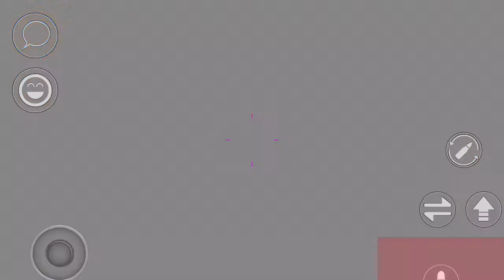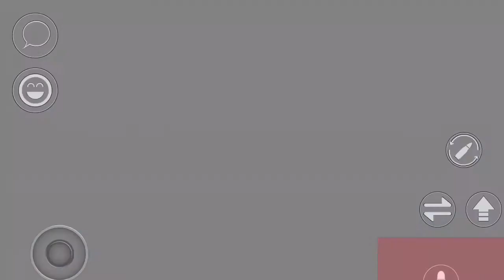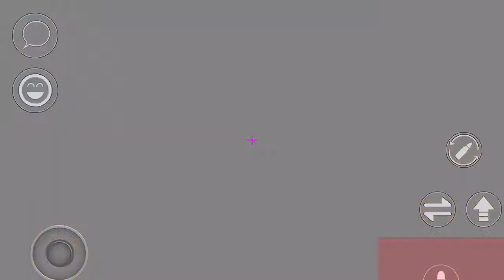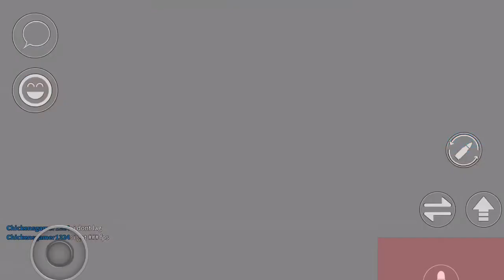Let’s Play Roblox - ARSENAL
Another game from the Roblox world. Is this some roblox version of Call of Duty.?? Let's see some roblox arsenal gameplay with no commentaries.

Tell us what do you think about this game, and which Roblox game you would like to see.